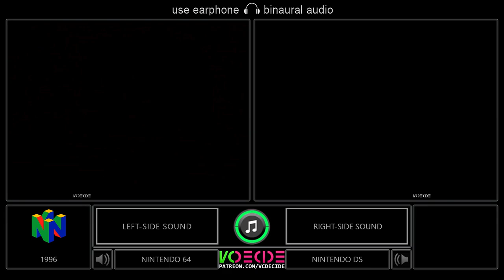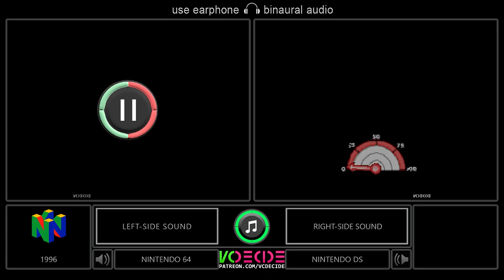Diddy Kong Racing (Nintendo 64 vs Nintendo DS) Side by Side Comparison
About the video: An audiovisual comparison between Diddy Kong Racing for N64 and DS.
Left Side = Nintendo 64
Right Side = Nintendo DS

- Technical data -
Full Game Name: Diddy Kong Racing (N64) Diddy Kong Racing DS (DS)
Alternative Name: DKR
Developer(s): Rare
Publisher(s): Nintendo
Release: 1997 (N64) 2007 (DS)
Comparative Region: 60 hz
Genre: Racing
Mode: Single-Player/ Multiplayer
Dual Gameplay by VCDECIDE